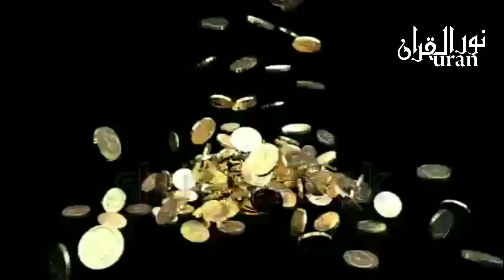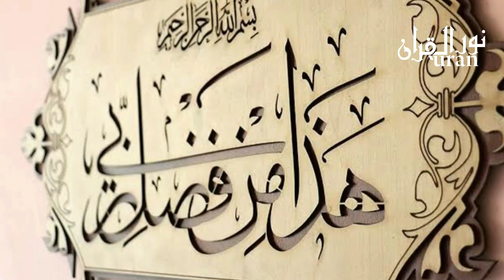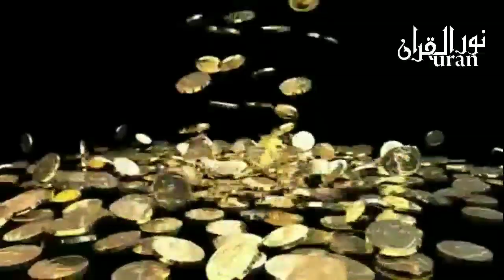Aur Mai Margaya : Finally I Died - PART-1 | NurulQuran.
A thought provoking and soul shattering series by Ustaza Iffat Maqbool .

FINALLY I DIED - AUR MAI MARGAYA
PART-1

NurulquranLive.com

MS